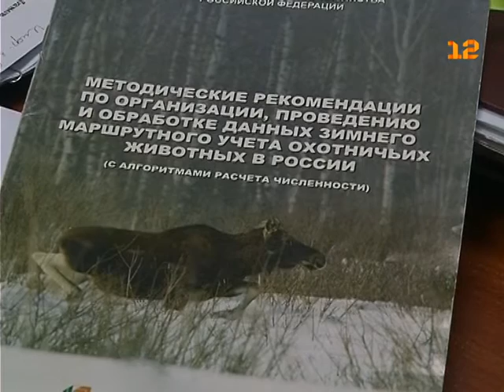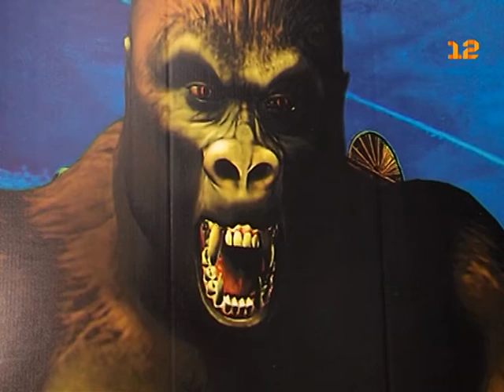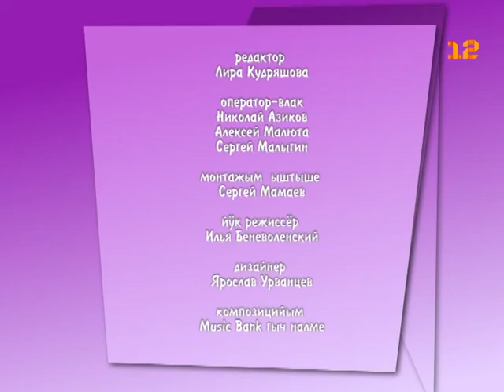«Марий Эл ТВ» от 21 января 2016г.